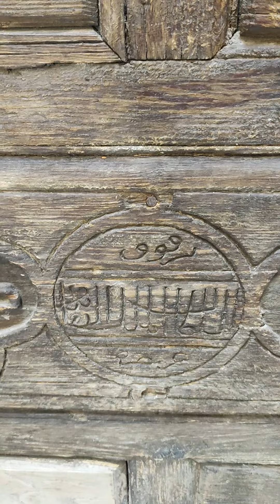مجموعة السلطان برقوق في شارع المعز